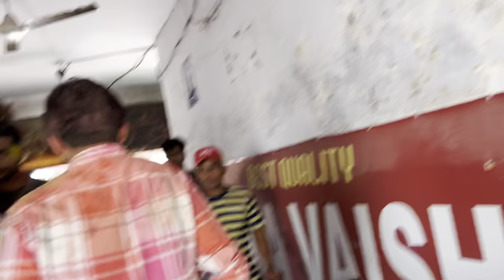Punjabi university holi || part-1 || ਅਸਲ ਜ਼ਿੰਦਗੀ ਦੇ ਨਜ਼ਾਰੇ